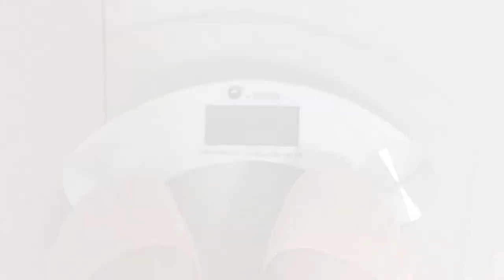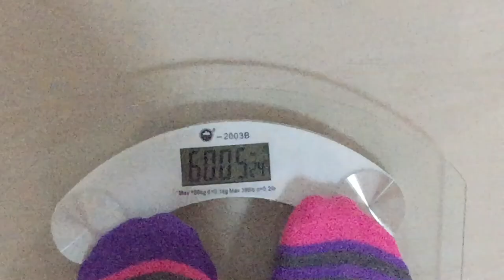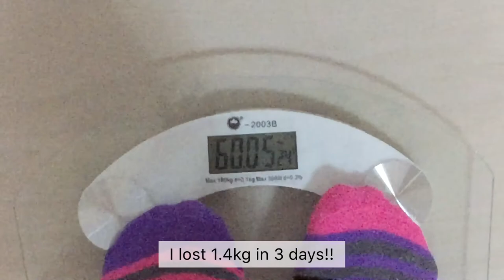I tried Jun Hyo Seong’s diet for 3 days | I lost 1.4kg | Diet Vlog # 11 | Ep. 14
I TRIED Jun Hyo Seung's diet for 3 days and it works!

PS: Sorry for the mispelled words.
We pay people to browse advertisements, complete surveys, mint crypto tokens, play games and more... There is no cost to you. Start earning today!